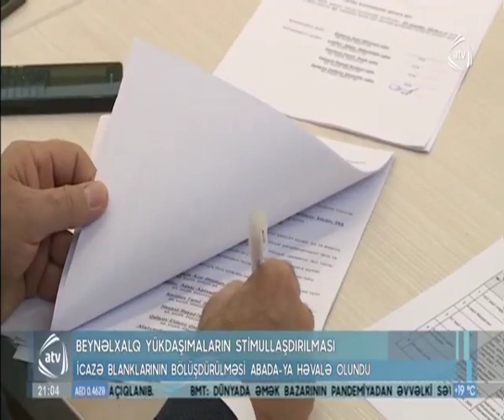İcazə blanklarının bölüşdürülməsi ABADA-ya həvalə olundu.